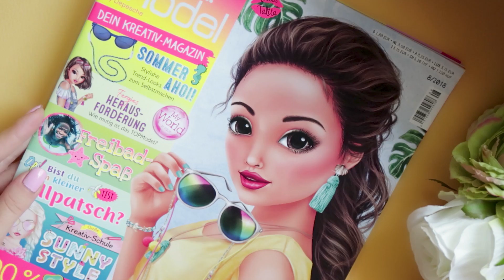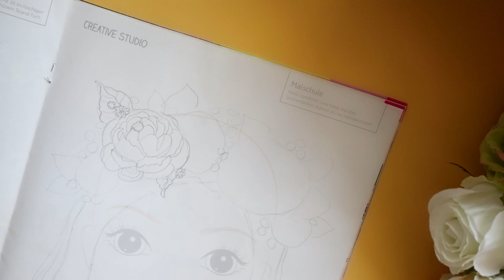DIY | Blumenkrone selber machen + malen | Flower Crown || Foxy Draws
Endlich habe ich mal wieder ein neues Video für euch! Ich war zu Besuch bei meiner Familie und habe im Zimmer meiner Schwester ein Video für euch gedreht! Ich bastle eine Blumenkrone und male danach ein süßes TOPModel in eine Malvorlage!

Das Video wird mit Produktsponsorings unterstützt von TOPModel by Depesche und enthält bezahlte Werbung.

Viel Spaß beim Anschauen! Ich freue mich über eure Kommentare!

❤ Wenn ihr meine Videos mögt und mir dabei helfen wollt, immer wieder tollen Content für euch zu erstellen, dann könnt ihr mich ab sofort mit einer kleinen Spende hier unterstützen

Hier findest du aktuelle TOPModel Produkte:

❤ TOPModel Sticker Book*
❤ Magic Scratch*
❤ Magic Fun*
❤TOPModel Letter Set*

MEINE VERWENDETEN PRODUKTE:

❤ Aquarell Malkasten*
❤ Meine Copics*
❤ Meine Touch Marker MAIN COLORS*
❤ Meine Touch Marker SKIN TONES*
❤ Meine Touch Marker PASTEL COLORS*
❤ Meine Touch LINER*

Topmodel.biz: Nastynka